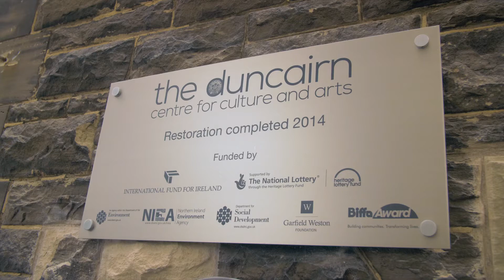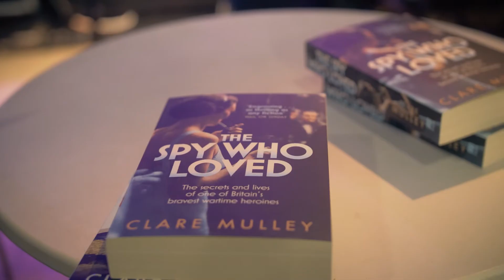Music Unite @ The Duncairn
Patrick Ayrton – internationally renowned conductor, harpsichordist, organist and professor at the Royal Conservatoire of The Hague and a passionate educator in the field of improvisation, together with celebrated German violinist Daniela Helm joined musical forces with the Cormeen Rising Sons of William flute band for this very special night of music and friendship.

During the evening, Maciek Bator presented ‘For Your Freedom and Ours’ shared history programme and Frasier Hickland, a 19-year-old pianist and organist from Lisburn will perform his own composition entitled Polish Suite, which features four pieces and includes elements of Polish, Irish and British music.

Special guests will include Lord Alderdice and the award-winning author Clare Mulley.

Organised by the Centre for Democracy and Peace and is supported by The Executive Office’s T:BUC Good Relations programme.